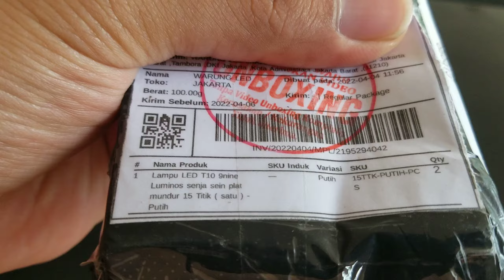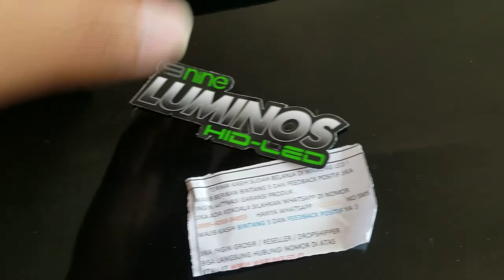Unboxing LED T10 Luminos - 6 April 2022